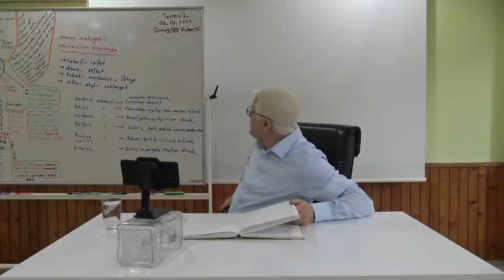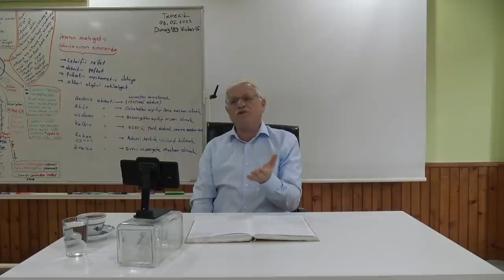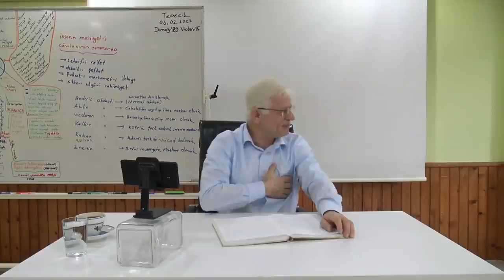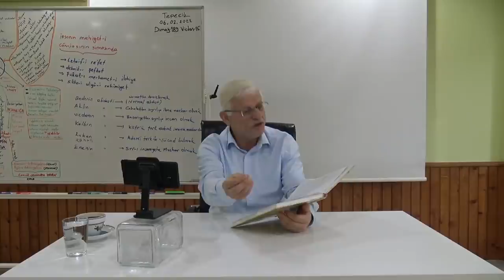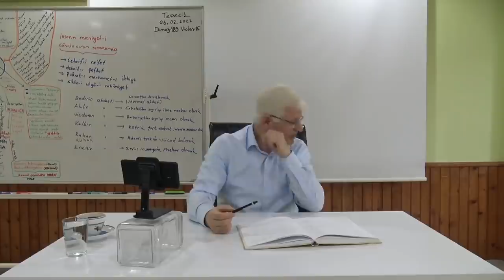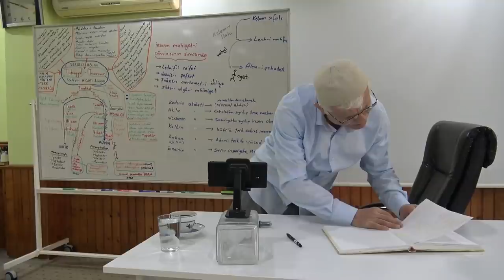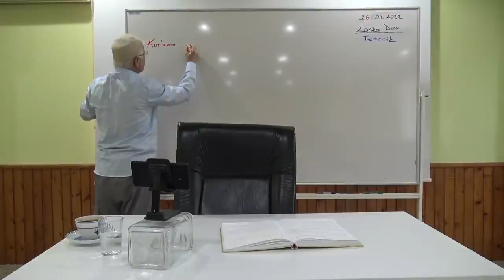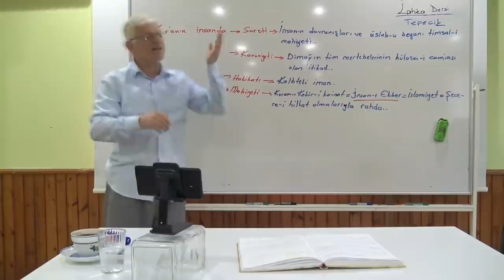Aklı İfrat Ve Tefritten Kurtaran Vicdan! (Dimağ -189 Vicdan -15)